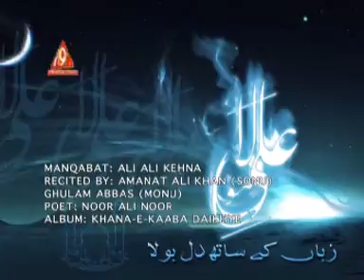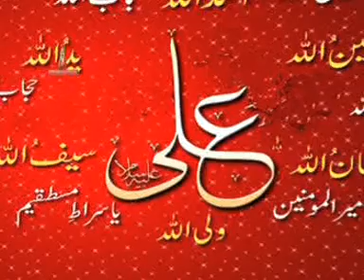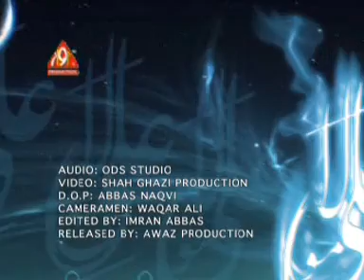Ali Ali Kehna, Amanat Ali Khan Sonu And Ghulam Abbas Khan Monu